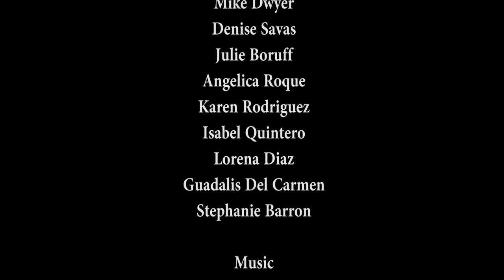Don Chipotle: Annie De La Muerte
The story of Annie de la Muerte from DON CHIPOTLE.

terraNOVA Collective and The Playground Theater in association with the Department of Cultural Affairs and Special Events
DON CHIPOTLE by Juan Francisco Villa
Directed by Jo Cattell
August 25 - September 27, 2015
Storefront Theater, 66 E. Randolph Street, Chicago
CREDITS
Video Director Kristina Perreault
Writer Jo Cattell
Producer Denise Savas
Executive Producer Juan Francisco Villa
DP's Charlie & Brian

Performers:
Jenny Christoffersen
Dan Plehal
Preyas Roy
Alex Norris
Veronica Aquino
Angelina Bill
Juan Villa
Mike Dwyer
Denise Savas
Julie Boruff
Angelica M. Roque
Karen Rodriguez
Isabel Quintero
Lolo Dwyer
Guadalís Del Carmen
Stephanie Andrea Barron

Music
Composed by Jennylynn Christophersen
Arranged and produced by John Dutton
‪#‎donchipotle‬